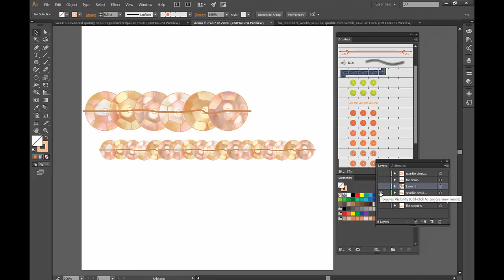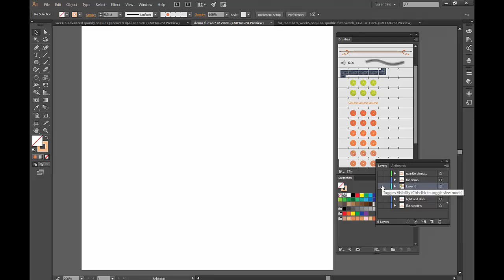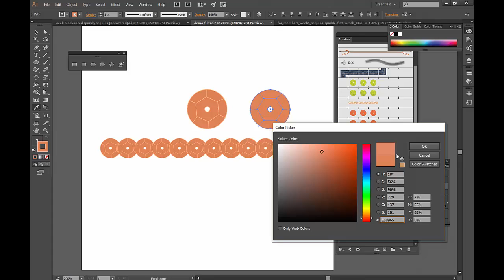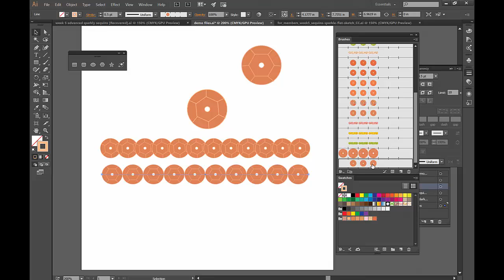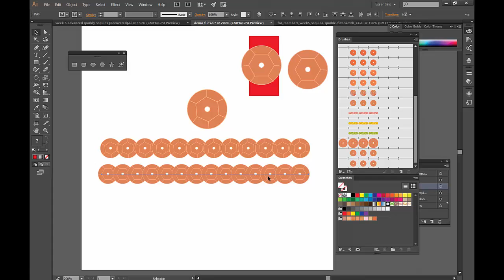How to create a rhinestone sparkle brush in Illustrator - 52 weeks AI for fashion - #5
Week 5 - Video 1 - Level Easy, Video 2 - Level - Intermediate, Video 3 - Level Advanced

THIS IS THE 1st video of the 3 parts this Week.

This week we are going to learn how to create a sequins brush (overlapping pattern brush) inside of Adobe Illustrator that is going to have scanned or photographic images inside of it. To do this, we need to create a basic sequins first Video 1 , then create it with divided parts which many designers are satisfied with Video 2, but then really go for it and spruce it up and make it stand out and sparkle Video 3.

- It's assumed that you know how to use the Tool Palette and some shortcuts inside of the Adobe Illustrator application. This week choose at what level to come in and let me know if you thought it was indeed easy or advanced?

Use the same Flat Sketch that I am using in my video by visiting:

Here you will receive the Free Welcome Kit & instructions for the Vault soon after.

Use flatsketch52 on Instagram to share how you used this little tip and interact with other fashion enthusiasts.